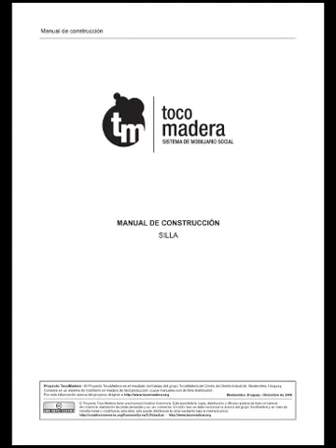pack de libros de carpintería toco madera